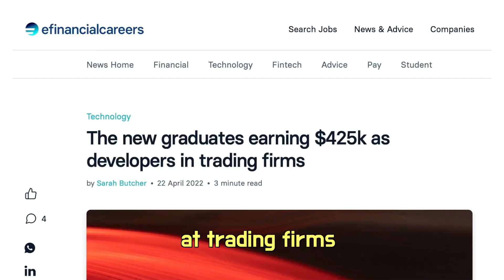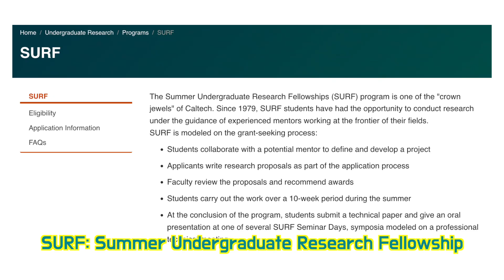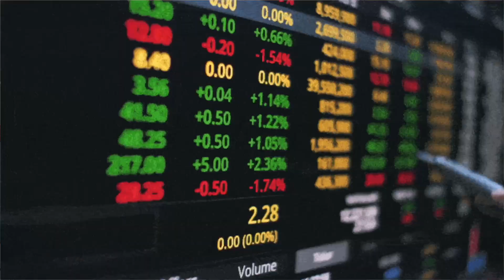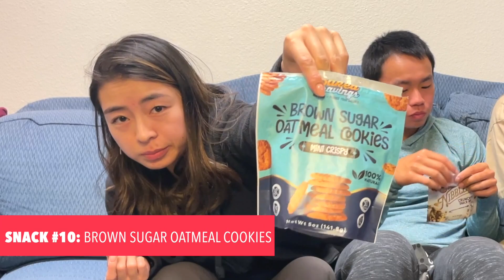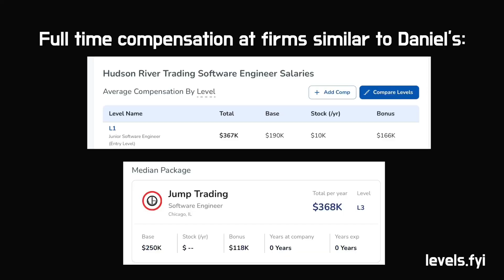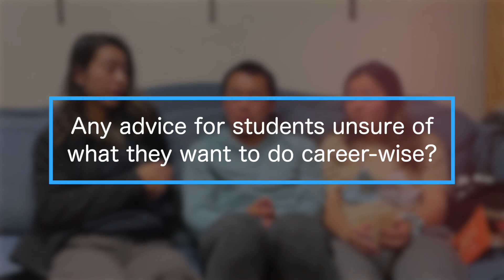How to be a software engineer in trading | Make $400,000 after graduating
I didn't even know these top paid jobs were options when I was in high school, so I hope this helps you :)

Shoutout to Daniel and wishing him luck this summer!

If you're reading this, comment: Computer science is cracked XD

~📚RECOMMENDED BOOKS
1) The Power of Habit: Why We Do What We Do in Life and Business
2) How to Win Friends & Influence People
3) The 7 Habits of Highly Effective People

1) Operation Varsity Blues: The College Admissions Scandal
2) Try Harder!

Timestamps:
00:00 - What you'll learn
00:13 - Today's interviewee
00:52 - Background
02:10 - SWE in Big Tech vs in trading
04:55 - The interview process
07:14 - Important skills to get the job
08:49 - Breaaaddd $
10:09 - Words of advice